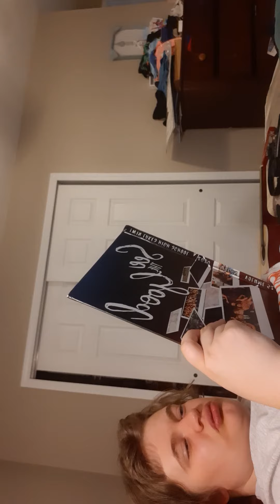It been a long day